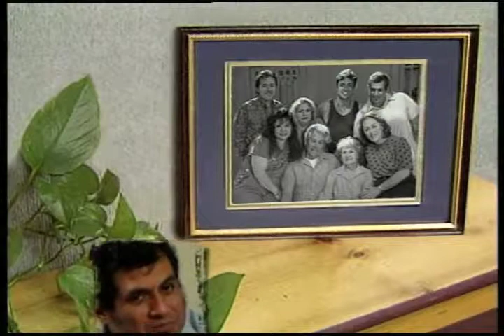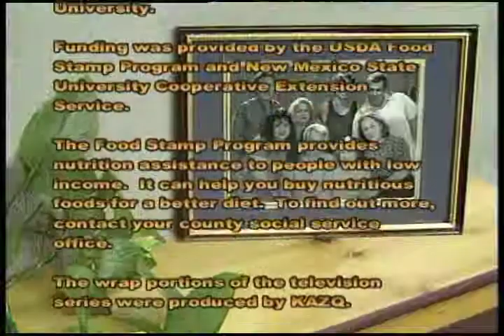Long Live La Familia (Spanish) - Good food (?) y mucha familia.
Long Live La Familia (Spanish) - Good food (?) y mucha familia. - New Mexico State University 2009 -   - Video furnished by Media Productions, New Mexico State University. Noncommercial use only. You're invited to join the entire Sierra clan at a joyous family reunion ... but some unfriendly bacteria have come along, too! As viewers analyze the safe and unsafe food practices depicted, they develop their own strategies for keeping food safe for those they love.